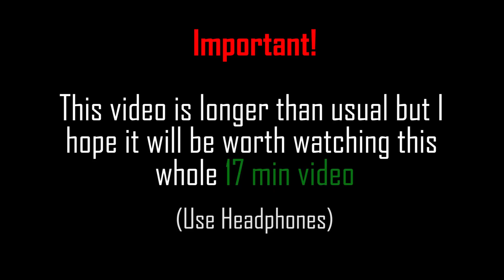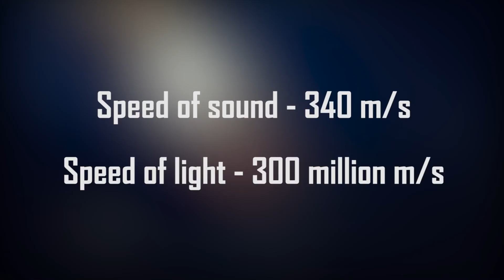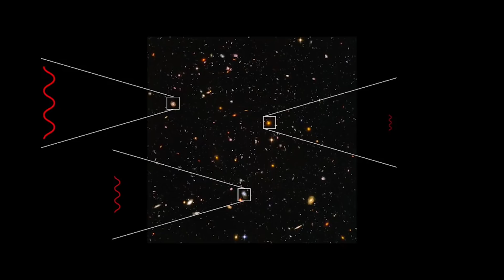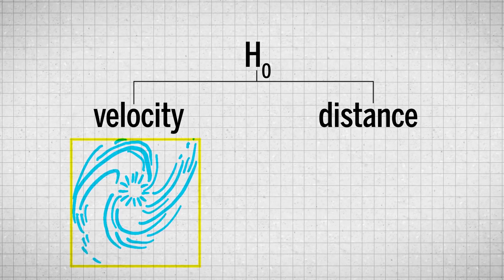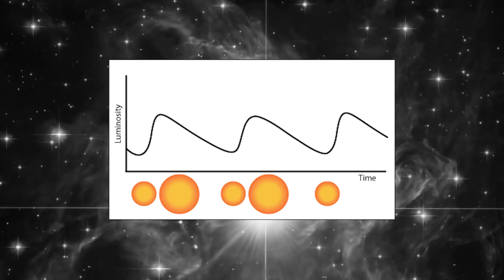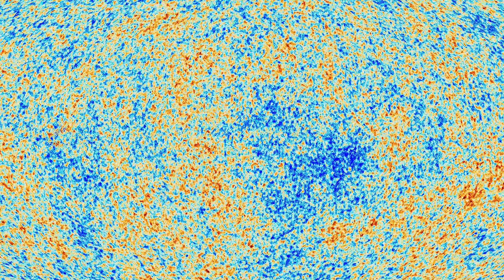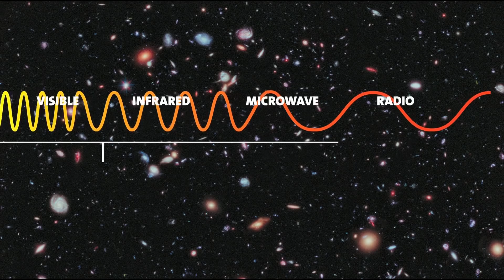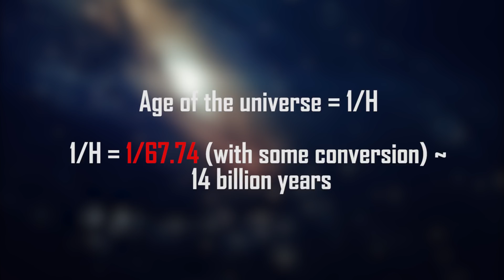Death of the Universe! | Tamil | Visaipalagai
How the universe works and how the end of the universe will be? It's all started from the Big bang and ever since the big bang happened universe is expanding. But in this video we are going to discuss about what is the age of the universe and how is gonna be the end of the universe.

Source Links:

4. Friedmann's equation for age of the universe and scale factor

ALL QUALITY TECH VIDEOS - தமிழில் by visaipalagai
in Tamil

VISAIPALAGAI - தமிழ்